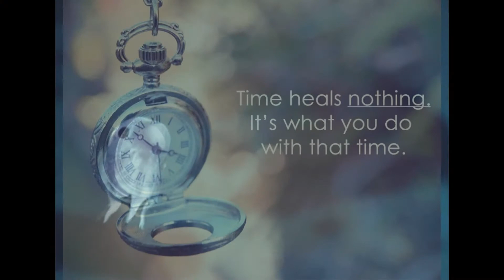Time Is Moving On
Music written & performed by John Steyer